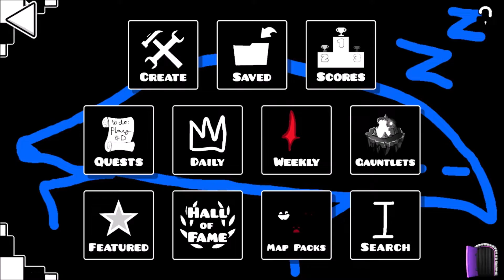My own texture pack (in development)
I've decided to make a texture pack and by now I have changed my ship and customized it more right after I finished this video so I hope you will like the look of it so yeah